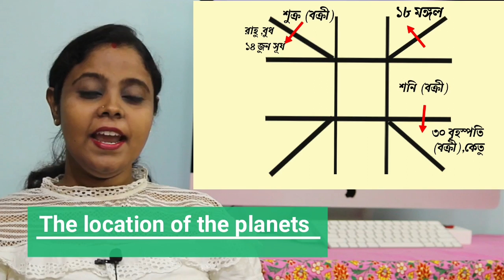মেষ রাশি জুন ২০২০ রাশিফল | Aries June 2020 rashifal in Bengali | mesh Rashi June 2020 Rashifal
With this video you will know the June 2020 horoscope, How's business going this month?

২০২০ সালে ধনু রাশি শনির সাড়েসাতি|shani sade sati dhanu rashi 2020|Effect of saturn sadesati

২০২০ সালে ধনু রাশি শনির সাড়েসাতি|shani sade sati dhanu rashi 2020|Effect of saturn sadesati

২০২০ সালে ধনু রাশি শনির সাড়েসাতি|shani sade sati dhanu rashi 2020|Effect of saturn sadesati